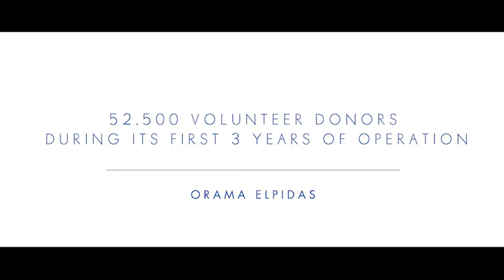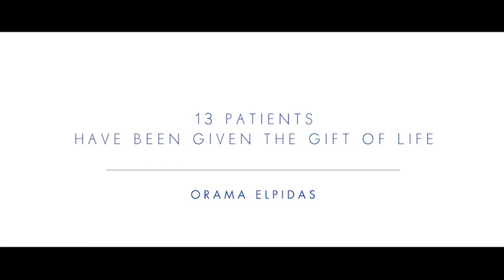Marianna V Vardinoyannis